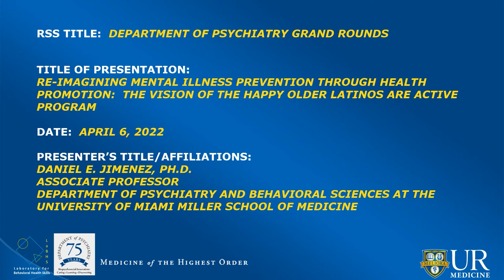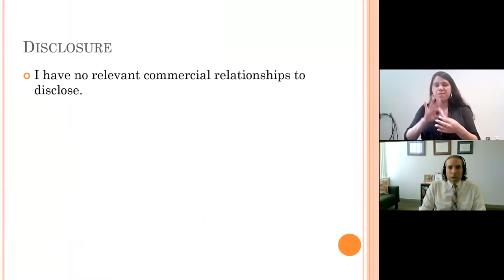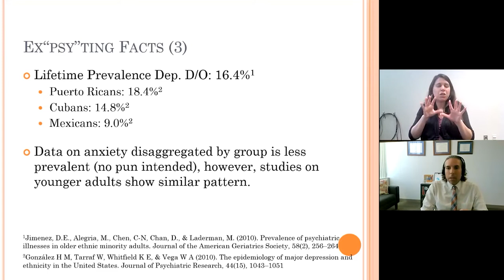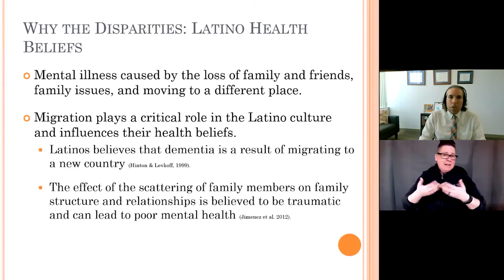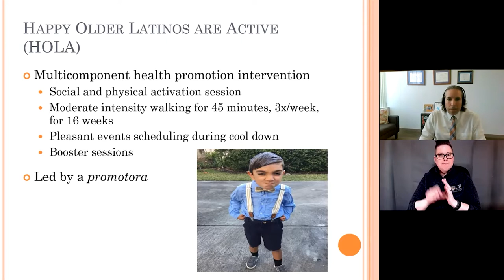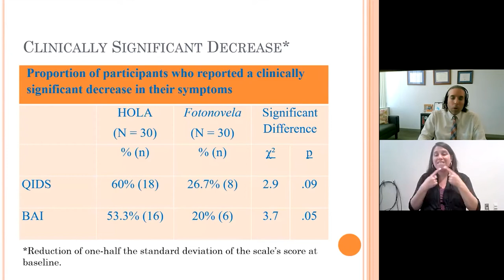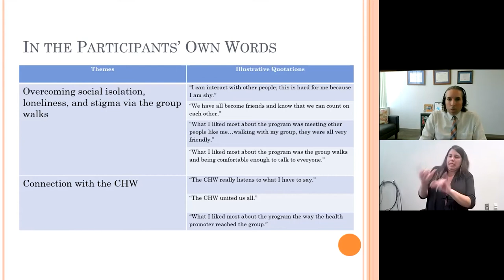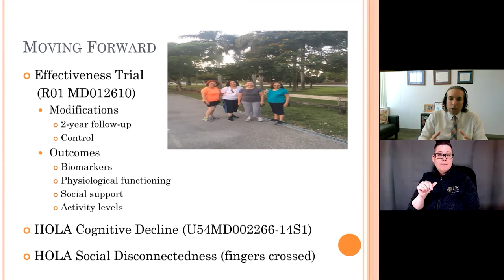4-6-2022 Psychiatry Grand Rounds | Daniel E. Jimenez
Re-imagining Mental Illness Prevention Through Health Promotion: The Vision of The Happy Older Latino Are Active Program

Speaker: Daniel E. Jimenez, Ph.D. - Associate Professor, Department of Psychiatry and Behavioral Sciences at the University of Miami Miller School of Medicine